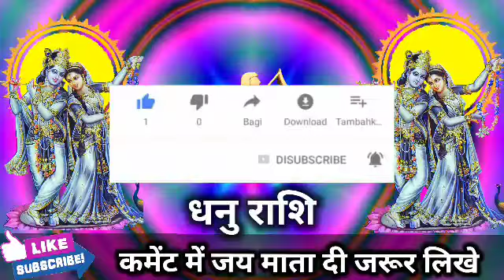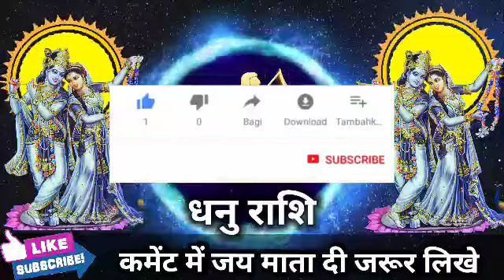धनु राशि वालों 17 जून 2022 से जो होगा देखकर होश उड़ जाएंगे समय रहते जान लो। Dhanu Rashi